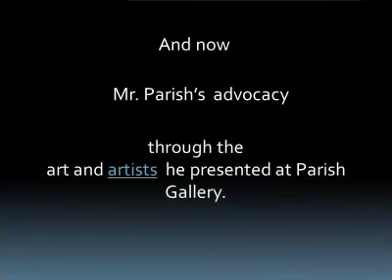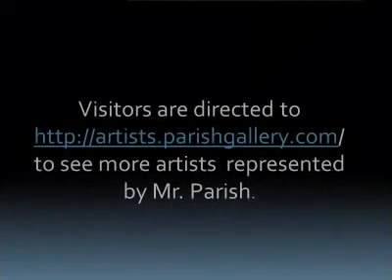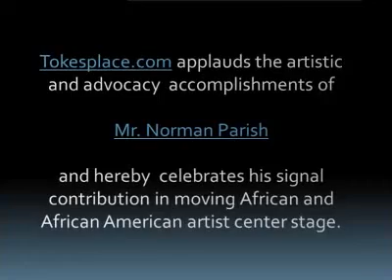Tribute to Norman Parish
This show honors Norman Parish as an  artist and a  promoter of African and African American artists.  In over 20 years his gallery has pressented numeroous artist that benefited the public and the artists.